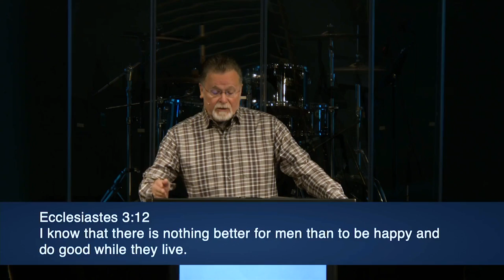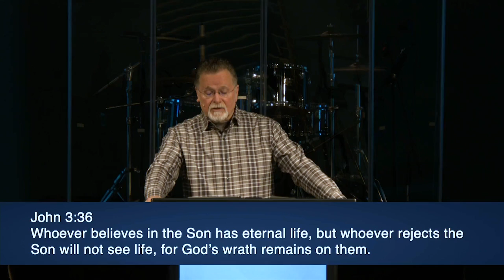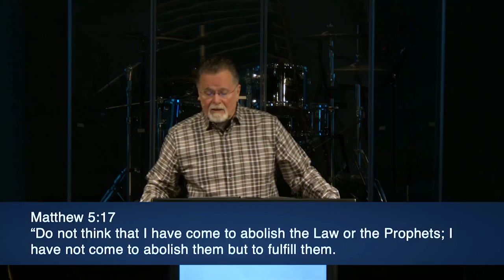Mark 2:23-3:5 | The Lord Of The Sabbath | 8.22.2021